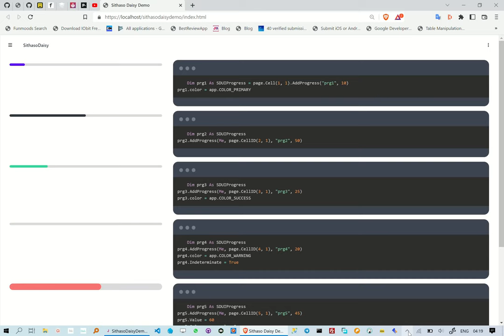Creating TailwindCSS Progress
This reel is about how to create TailwindCss Progress, we are however not writing any HTML/CSS.